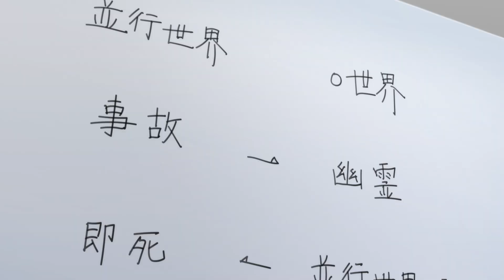映画『君を愛したひとりの僕へ』予告編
乙野四方字の小説を原作とし、『僕が愛したすべての君へ』と同じ主人公が並行世界で繰り広げる恋の行方を描いたアニメーション。運命の相手だと思うほど愛している少女が“交差点の幽霊”になってしまったことから、主人公の少年が彼女を助けようと奔走する。ボイスキャストは主人公を宮沢氷魚、相手役を蒔田彩珠が担当するほか、橋本愛、田村睦心、水野美紀、余貴美子、西岡徳馬などが名を連ねる。監督をアニメ「バクマン。」シリーズなどのカサヰケンイチが務め、アニメーション制作をトムス・エンタテインメントが担当する。